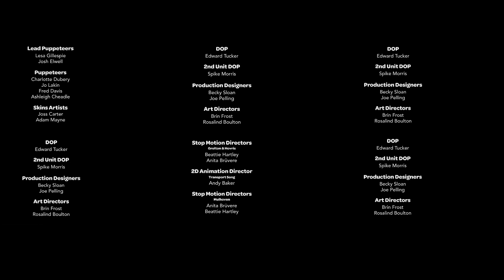DHMIS TV Series All End Credits AT ONCE (SPOILERS)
this was a terrible idea

If you're in the UK, or have a VPN, go watch the series yourself! I binged all the episodes and it was a banger.

Director of DHMIS Joe Pelling says to people outside the UK waiting on episode access that they are "working on it".

I will not be uploading episodes.